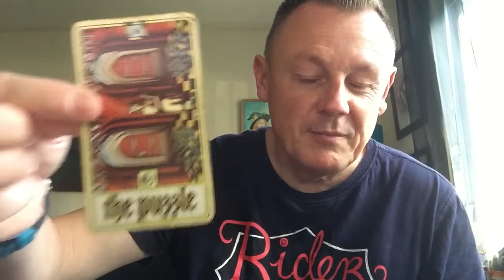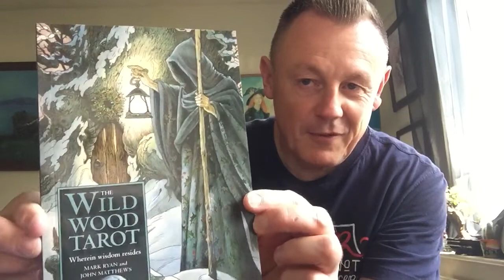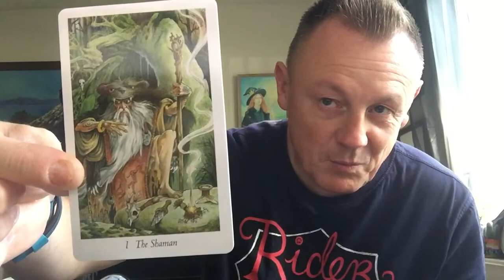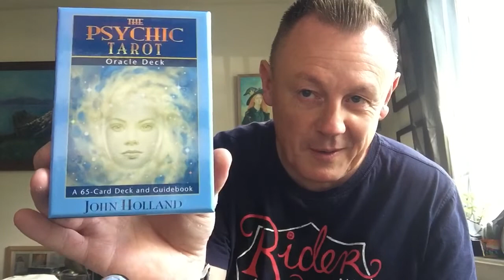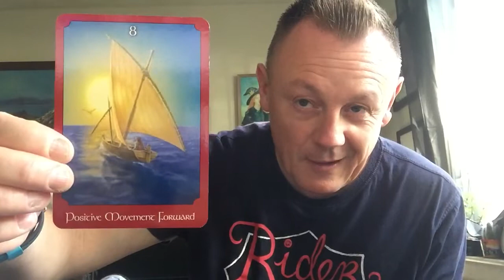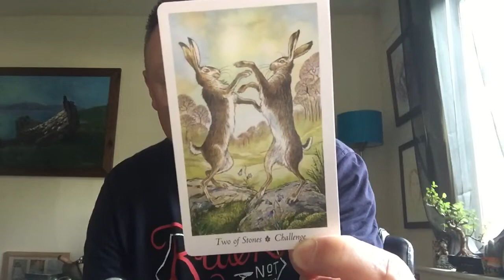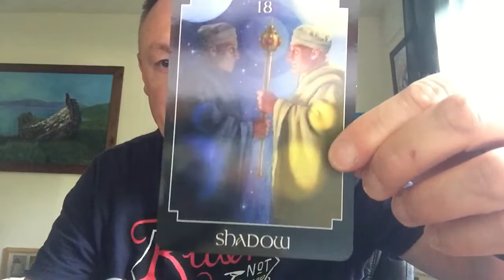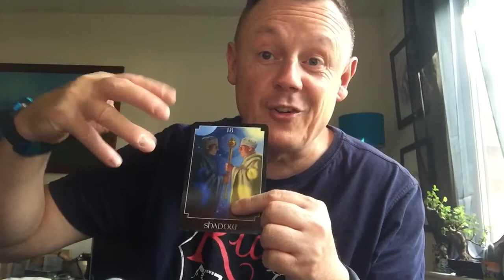Spirit Messages with Shane Gadd / Pick a Card and hear its message!! for July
In this video we explore current influences for July!! Spirit Messages and Psychic Tarot Card Influences from the Psycard Deck the Wild Wood Deck and the Psychic Tarot Oracle Deck!!! Enjoy!!!
Insights for July 2019
Apology for whirling noise in the background camera was leaned  up against the PC!!